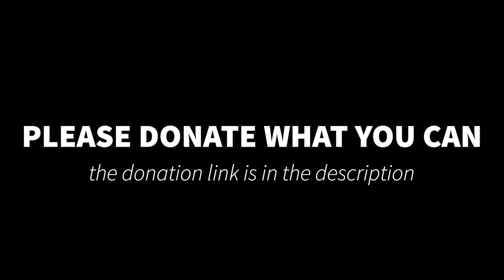Darlington Flash Mob 2020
Video credit to Scott Akoz

Massive thanks to Darrien Wrights Dance Studio, Debbie Young, the dancers, and our town centre team.